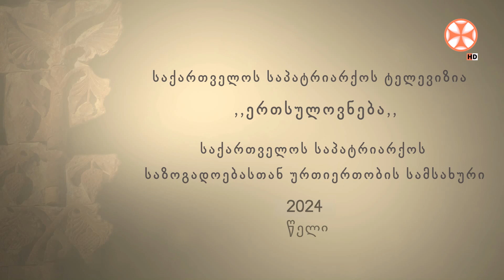,,ღვთისმეტყველების საათი” მოციქულთა გამორჩევის კრიტერიუმების შესახებ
,,ღვთისმეტყველების საათი” მოციქულთა გამორჩევის კრიტერიუმების შესახებ. გადაცემის სტუმარი: აკადემიისა და სემინარიის პედაგოგი  რეზო მუჯირიშვილი.